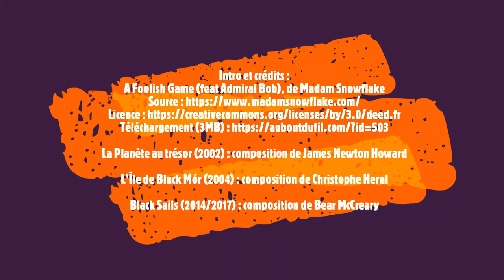3 super adaptations - L'Île au trésor (1882), de R. L. Stevenson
Deuxième partie de mes vidéos sur L'Île au trésor (1882), de Robert Louis Stevenson. Cette fois-ci, nous allons nous intéresser à trois excellentes adaptations du roman, très différentes les unes des autres.

Crédits :

Musiques :
Titre:  A Foolish Game (feat Admiral Bob)
Auteur: Madam Snowflake

La Planète au trésor (2002) : composition de James Newton Howard

L'Île de Black Mór (2004) : composition de Christophe Heral

Black Sails (2014/2017) : composition de Bear McCreary

Extraits :
Extraits de La Planète au Trésor : Walt Disney Pictures

Extraits de L'Île de Black Mór : Dargaud Marina, France / La Fabrique / Les films du Triangle.

Extraits de Black Sails : Starz (source : chaîne YouTube)